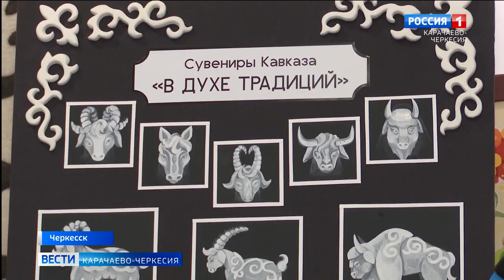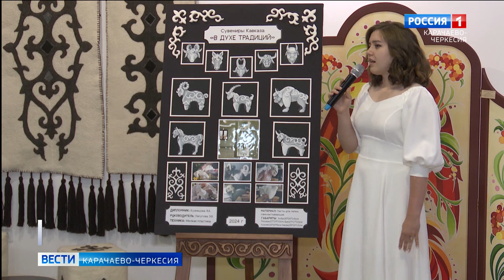В Колледже культуры и искусств имени А. Даурова в Черкесска прошла защита дипломных работ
Современные виды росписи, керамика, войлок, живопись и не только - свои дипломные работы защитили выпускники колледжа культуры и искусств имени Аслана Даурова. Изделия, выполненные в разных техниках руками талантливых юношей и девушек оценила съемочная группа "Вестей".